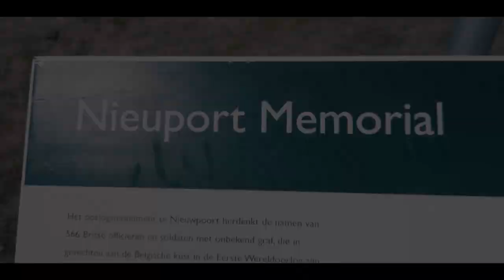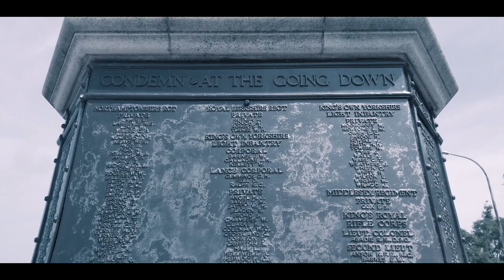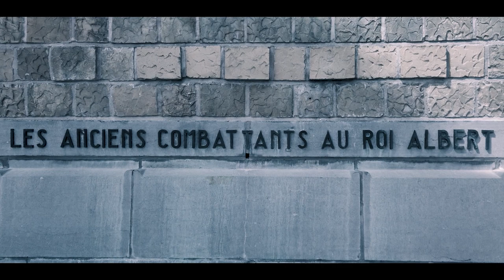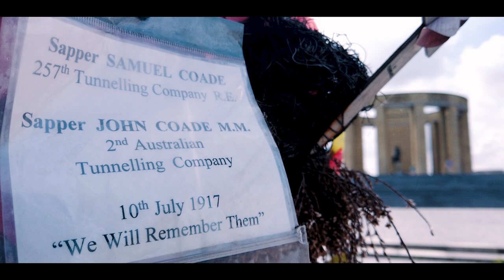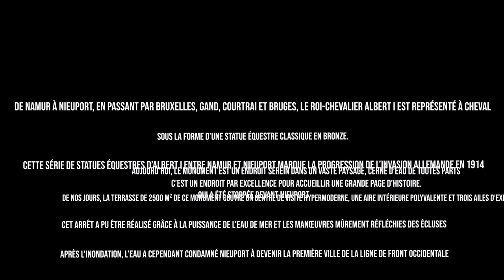Nieuport - nieuwpoort Memorial 2019 présentation cinematic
Situation
Le monument est situé à Nieuport le long de l'Yser, à l'entrée (fluviale) du port de la ville. Au sud se situe le Memorial de Nieuport.

Description
Il s'agit d'une rotonde de 30 mètres de diamètre constituée de 20 colonnes (en briques de la vallée de l'Yser) au-dessus de laquelle se tient un cercle de 100 mètres de circonférence1. Le sol est constitué d'une terrasse de 2 500 m2 en forme de croix au centre de laquelle se trouve une statue d'Albert Ier de Belgique, à cheval.

On y trouve un ascenseur ainsi que des escaliers qui permettent d'accéder en haut de l'édifice.

Alberto Regi (« Au Roi Albert », en latin) est inscrit en haut du monument.
Histoire
Cette section est vide, insuffisamment détaillée ou incomplète. Votre aide est la bienvenue ! Comment faire ?
Le monument fut construit en 1938 par l'architecte Julien De Ridder et le sculpteur Karel Aubroeck pour commémorer le rôle du Roi lors de la Première Guerre mondiale et notamment de la Bataille de l'Yser, lorsqu'il resta auprès de ses troupes pour défendre le sol national.

Le monument fut inauguré le 24 juillet 1938 en présence du Roi Léopold III, de la Reine Élisabeth, du Prince Charles, du Prince Baudouin et de la Princesse Josephine-Charlotte.

L'édifice fut classé en 1999.

Accès
Le tramway de la côte belge, s'arrête à quelques mètres de l'édifice.

Voir aussi
Sur les autres projets Wikimedia :

Monument Roi Albert de Nieuport, sur Wikimedia Commons
Albert Ier de Belgique
Bataille de l'Yser
Nieuport (Belgique)